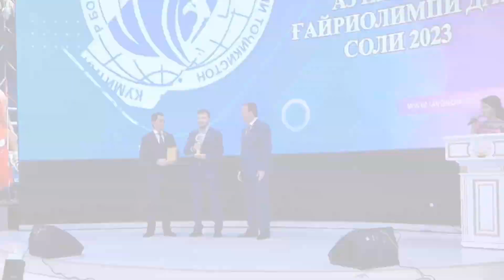TAJMMAF-RECOGNISED BEST FEDERATION IN TAJIKISTANS SPORT AWARDS 2023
Дар маросими ҷоизасупории соҳаи тарбияи ҷисмонӣ ва варзиш дар соли 2023 Федератсияи Tajmmaf беҳтарин дониста шуд.

At the award ceremony in the field of physical education and sports in 2023, the TAJMMAF Federation was recognized as the best. IMMAF - International Mixed Martial Arts Federation

Кумитаи кор бо ҷавонон ва варзиши назди Ҳукумати Ҷумҳурии Тоҷикистон